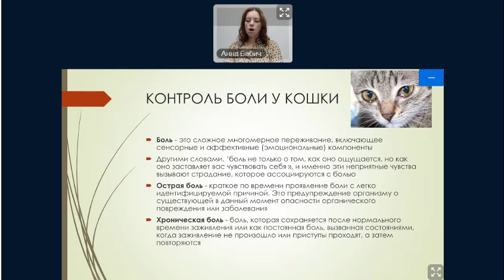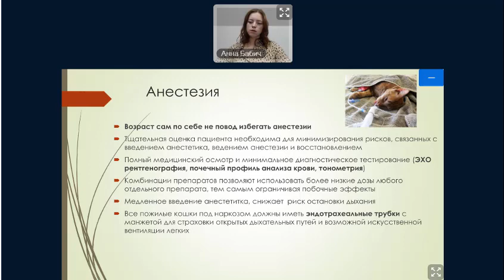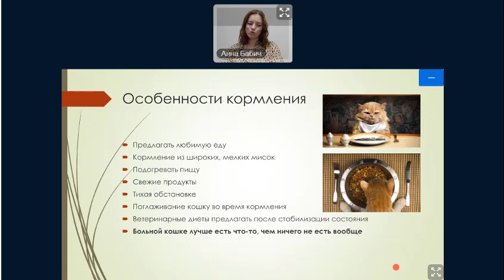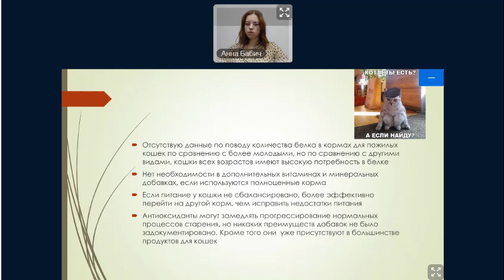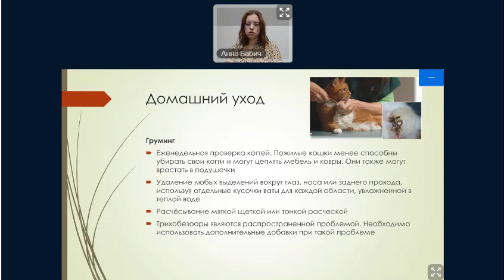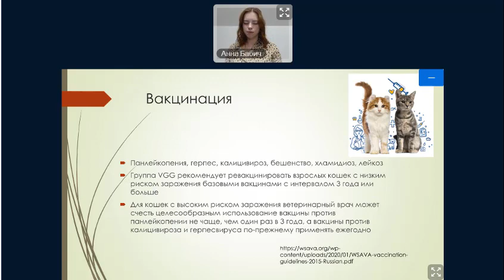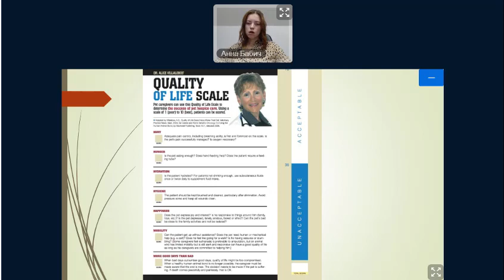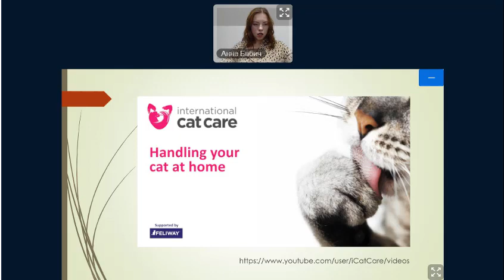Гериатрический возраст у кошки. Вебинар. Часть 2.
Лектор Анна Старенькая, фелинолог, врач ветеринарной клиники Зоолюкс